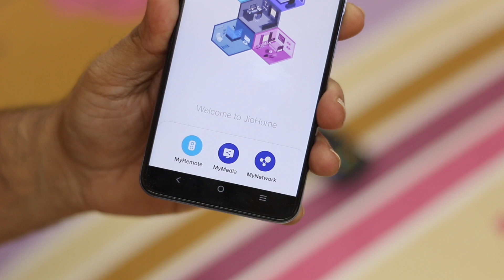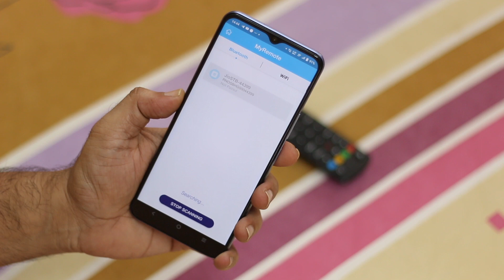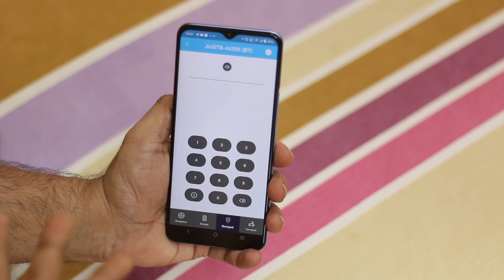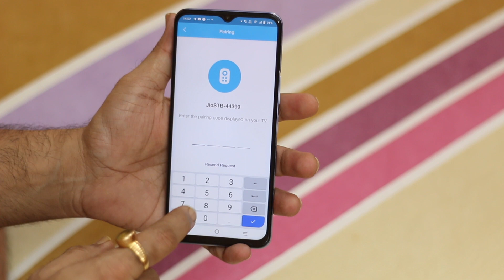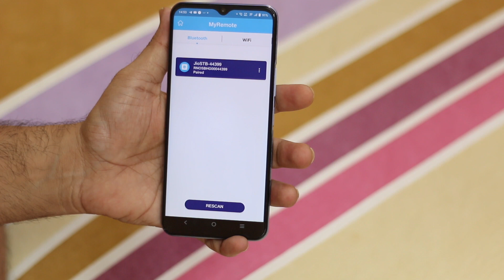How to Control JIO Set Top Box Using a Smartphone [Hindi]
Did you know you can control JIO Set Top Box using your Smartphone? Find out how you can use the JioHome App to control Smart TV and STB.